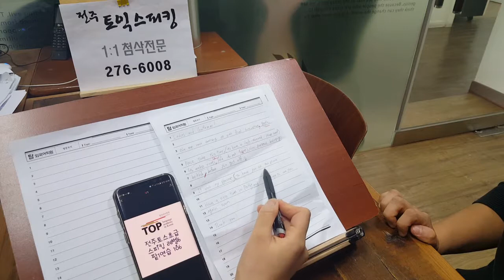전주 탑외국어학원 토익스피킹 1:1첨삭 191011